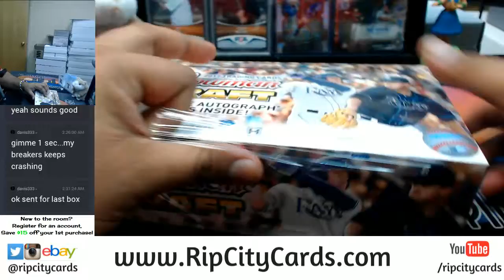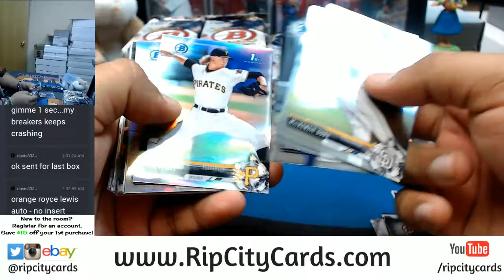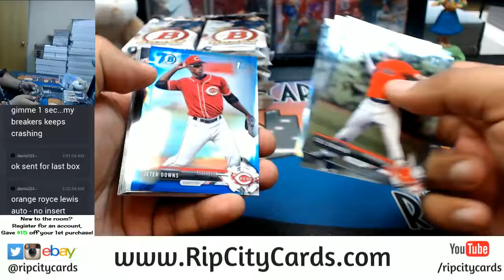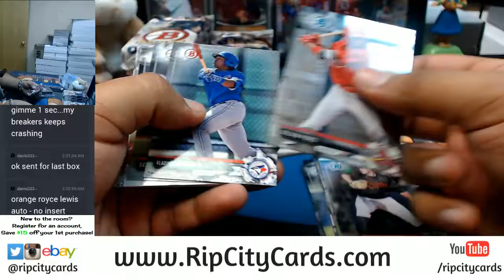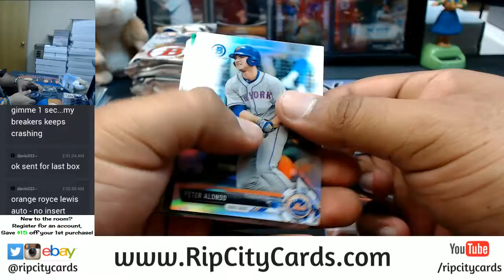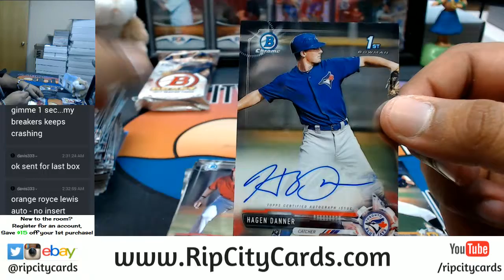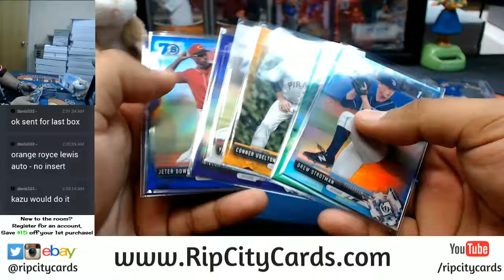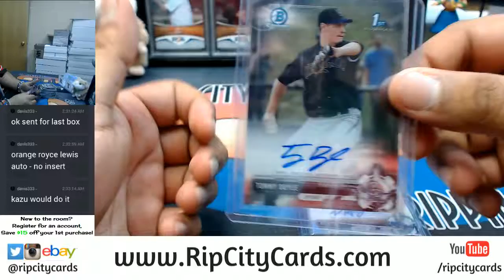2017 Bowman Draft Baseball Super Jumbo Personal Box #4 RCC 12062017